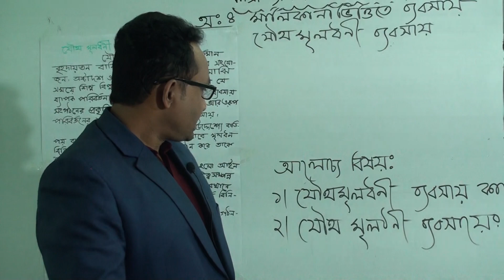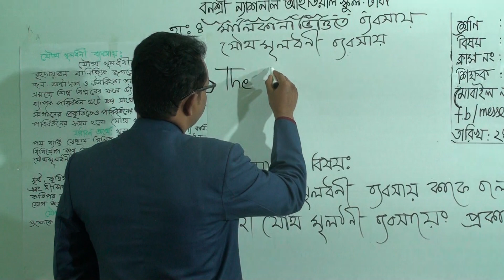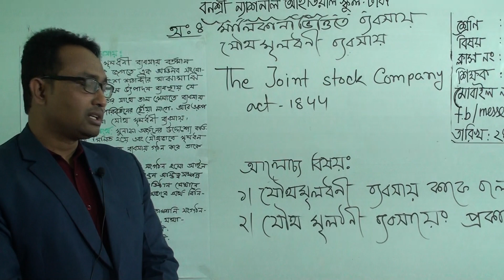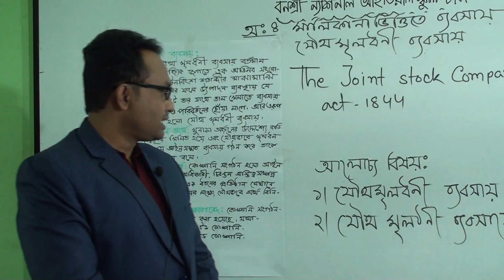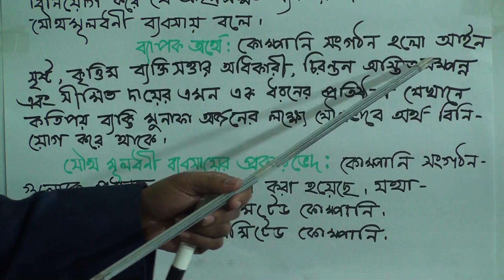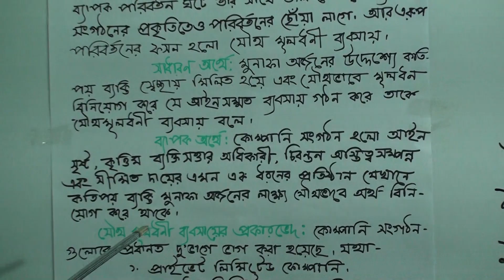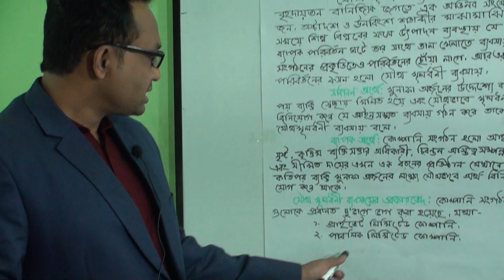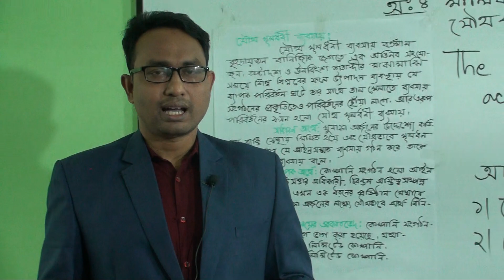দশম শ্রেণির ব্যবসায় উদ্যোগ, ক্লাস নং-০১, আলোচ্য বিষয়: যৌথ মূলধনী ব্যবসায়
অর্ধবার্ষিক-২০২১
শ্রেণি: দশম
বিষয়: ব্যবসায় উদ্যোগ
ক্লাস নং-০১
আলোচ্য বিষয়: অধ্যায়-৪র্থ, মালিকানা ভিত্তিতে ব্যবসায় (যৌথ মূলধনী ব্যবসায়)
শিক্ষক: জ. মহিউদ্দিন খান